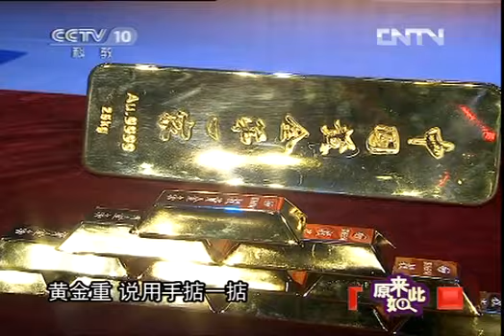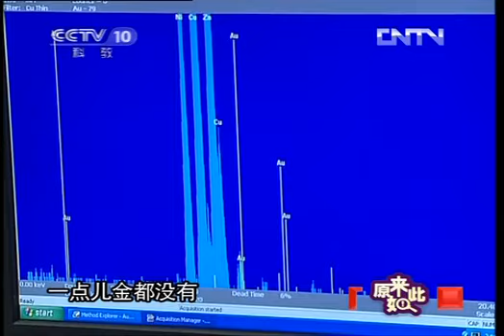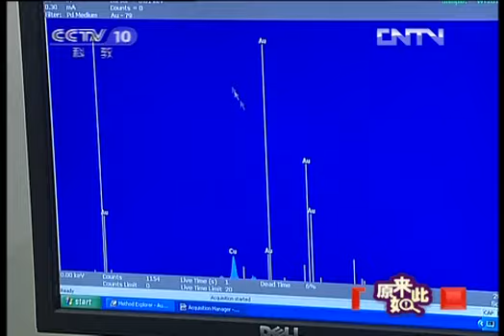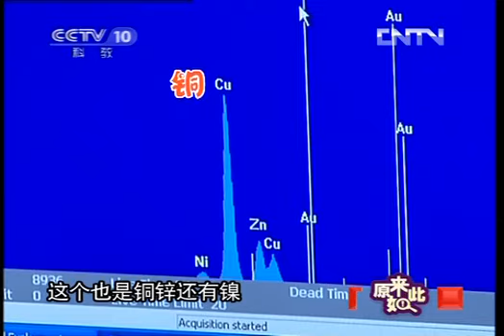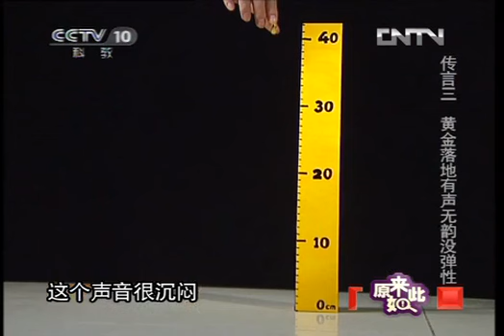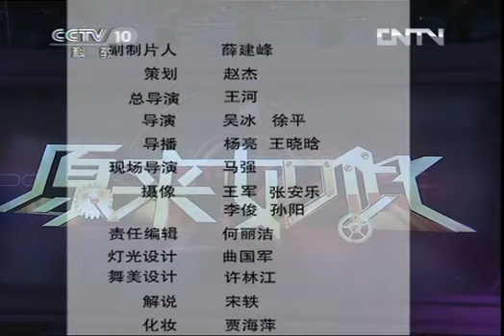原来如此 《原来如此》 20120616 黄金的真真假假